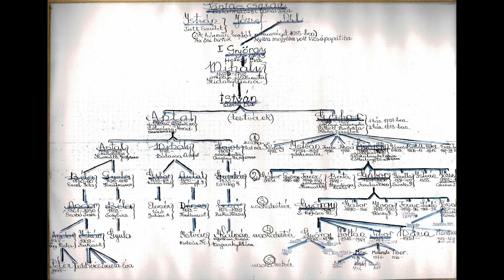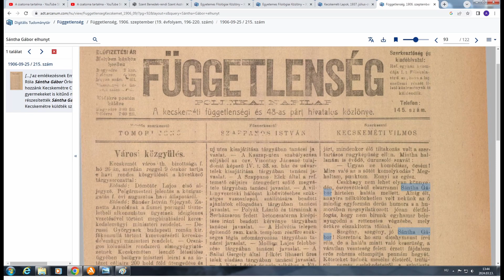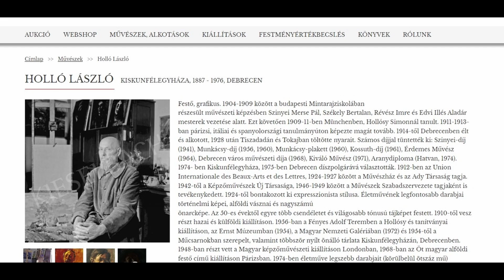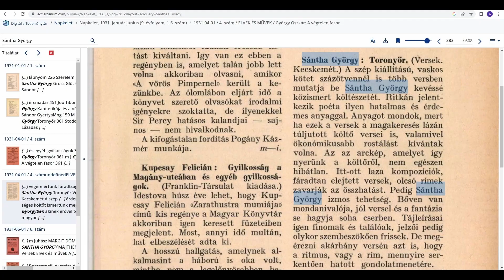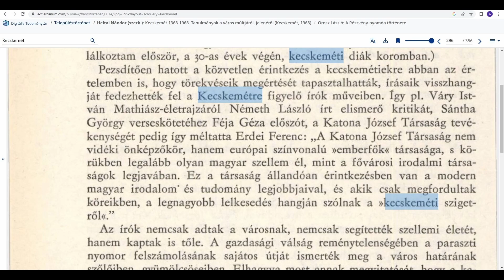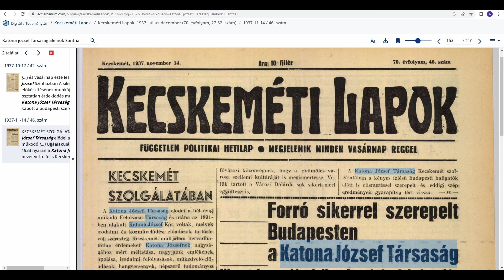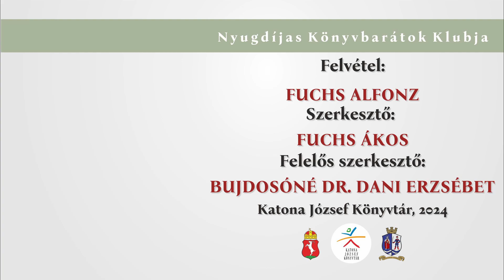Sántha Melinda: In memoriam Sántha György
Nyugdíjas könyvbarátok klubja
In memoriam Sántha György költő, Kecskemét város díszpolgára
Előadó: Sántha Melinda, a költő unokája
Felvétel: Fuchs Alfonz
Szerkesztő: Fuchs Ákos
Felelős szerkesztő: Bujdosóné Dr. Dani Erzsébet
Katona József Könyvtár, 2024